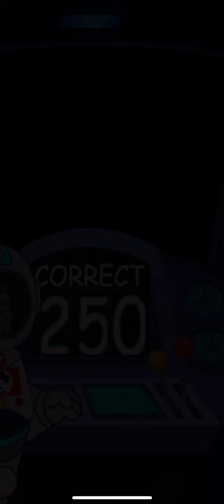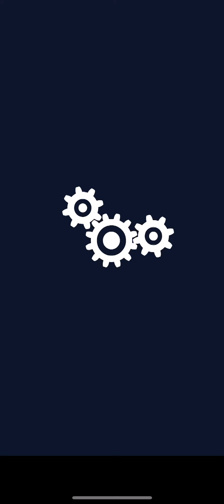Pull Him Out